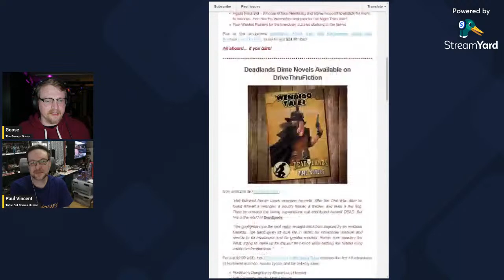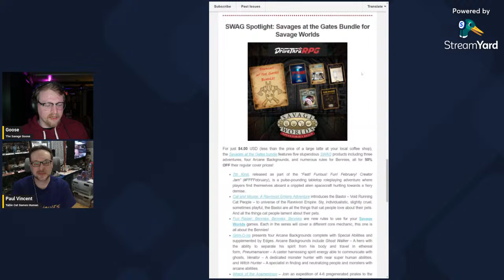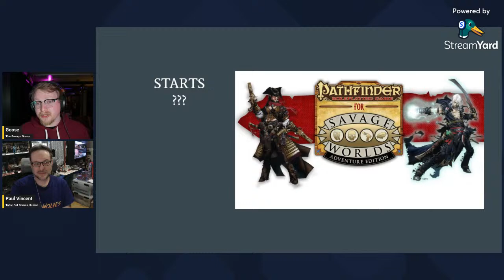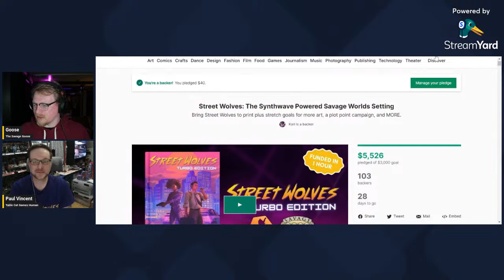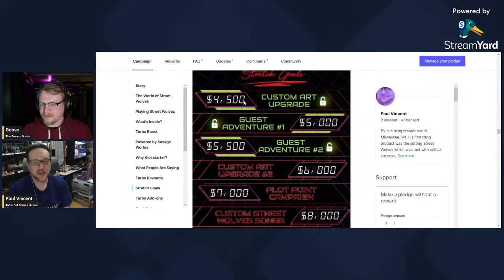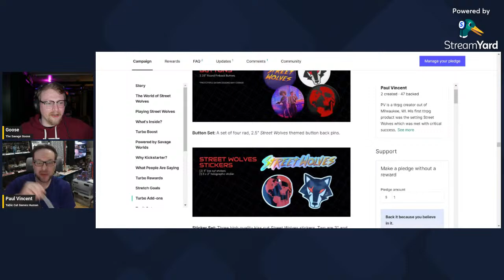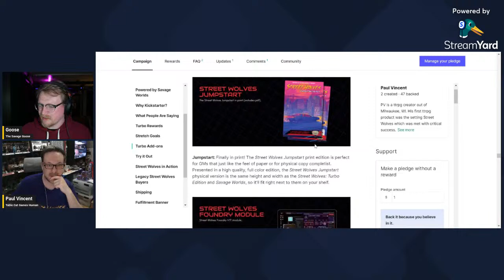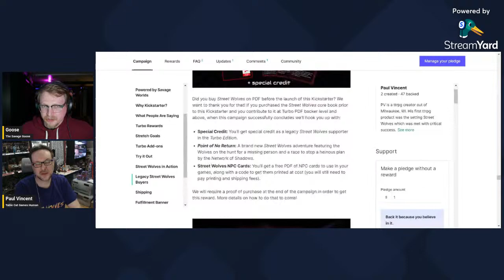Street Wolves Turbo Edition - Exclusive Interview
Street Wolves Turbo Edition is a Kickstarter for the Street Wolves Setting for Savage Worlds. The setting is a synth-wave, 80s retro-future, neo-noir punk setting. Today, we will interview Paul of Table Cat Games about his new Kickstarter for the game.

Do you have news you want to share with the Savage Worlds Community? Reach out on Facebook or Instagram so we can discuss it further!

This video references the Savage Worlds game system, which is available from Pinnacle Entertainment Group It is unofficial Media Content permitted under the Media Network Content Agreement. Pinnacle Entertainment Group does not manage, approve, or endorse this content. Certain portions of the materials used are the intellectual property of Pinnacle, and all rights are reserved. Savage Worlds, all related settings, unique characters, locations, characters, logos, and trademarks are copyrights of Pinnacle Entertainment Group.